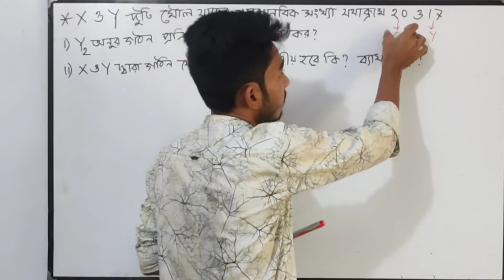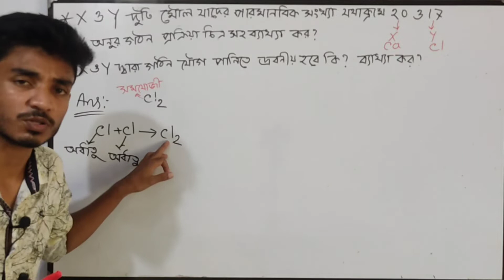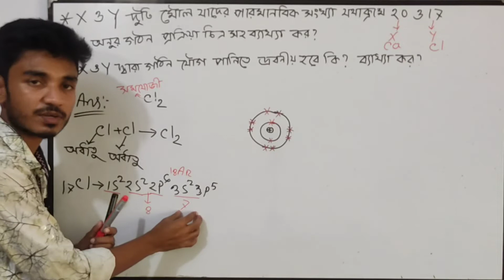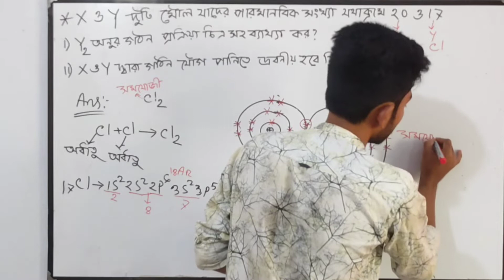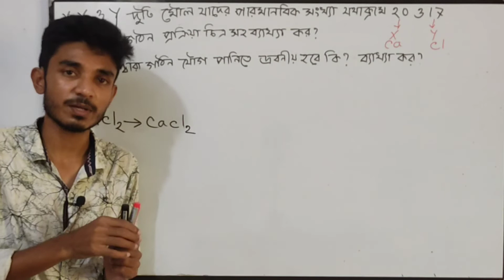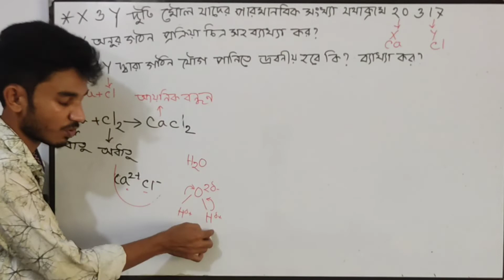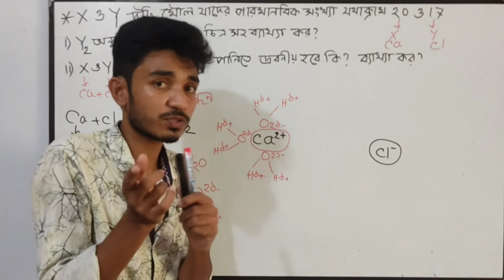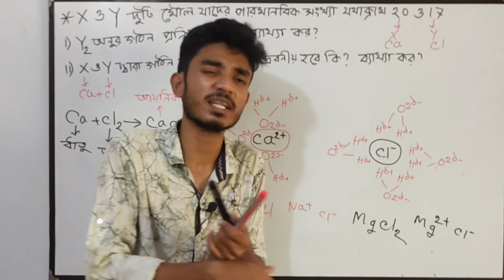রাসায়নিক বন্ধনের সৃজনশীল প্রশ্নের সমাধান | ssc chemistry chapter 5 | এসএসসি রসায়ন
***আমাদের ইচ্ছা??

♦️অধ্যায় 5 রাসায়নিক বন্ধন